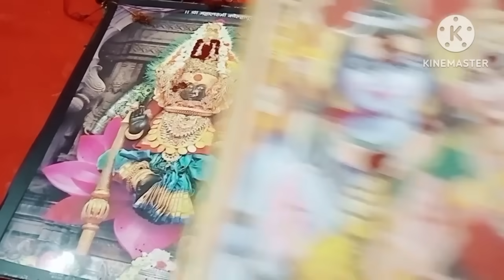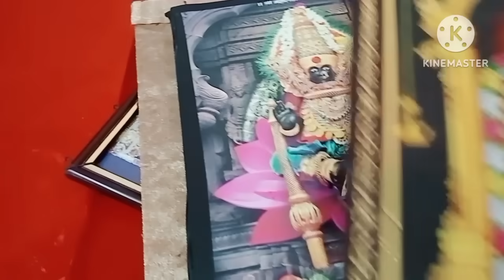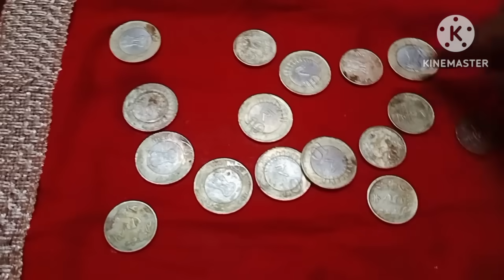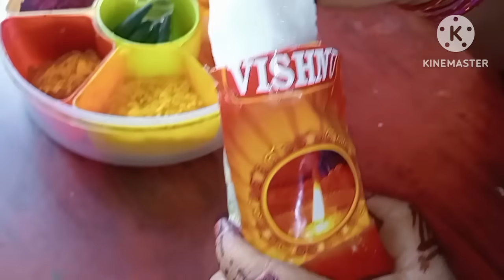ఉగాదిపండుగ కోసం ఇంటిని,పూజ గదిని ఎప్పుడు శుభ్రం చేయ్యాలి/How to clean pooja room at home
hello friends

2024 ugadi panduga yeppudu